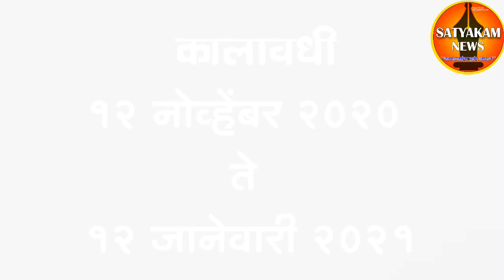करमाळा तालुक्यात पुन्हा एकदा बिबट्या दिसला..!